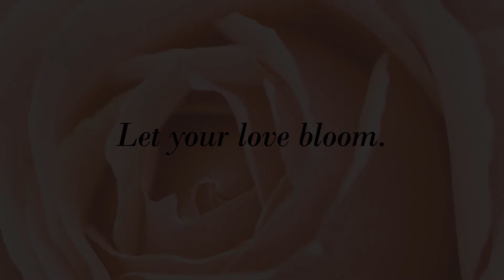Grace & Elegance spring & bridal collection 30-second version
Love is blooming with beautiful bridal sets & jewelry gifts! Diamond fashion rings and pendants, and genuine gemstone pieces will delight her. This 30-second video is perfect for sharing on social media!